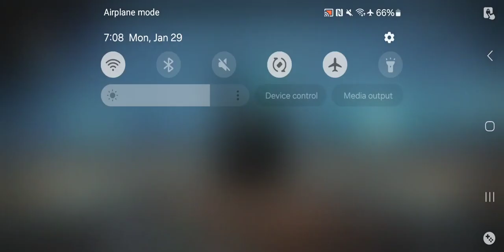Punishing Gray Raven - Recitativo Di Fantasia Event Advanced Difficulty Pt 3 Jan 29 2024